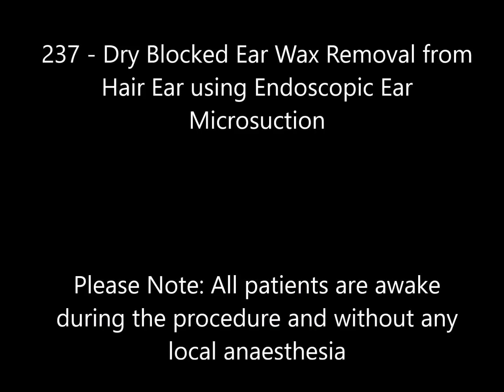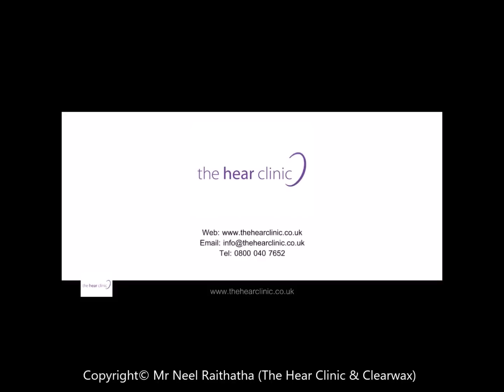237 - Dry Blocked Ear Wax Removal from Hairy Ear using Endoscopic Ear Microsuction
237 - Dry Blocked Ear Wax Removal from Hairy Ear using Endoscopic Ear Microsuction

The client attended for blocked ear wax removal using endoscopic ear microsuction at my clinic based in Leicester, England, UK.

They had a few outer ear hairs which become entangled and matted with the dry ear wax.

Upon removal the full eardrum was visible.